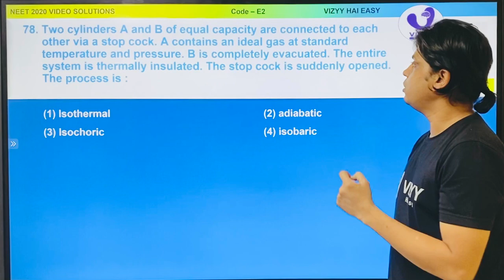NEET 2020 | Physics | Paper Code : E2 Q No. 78